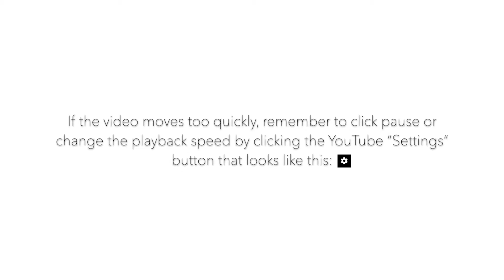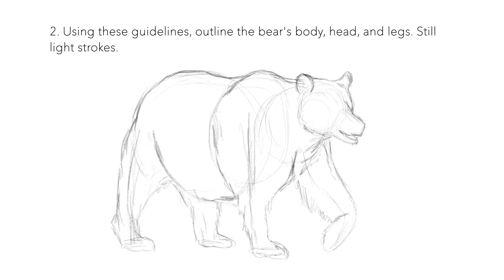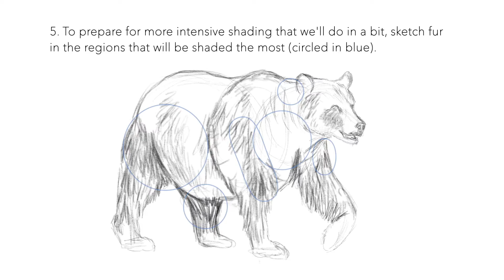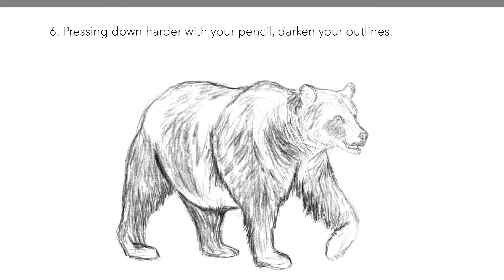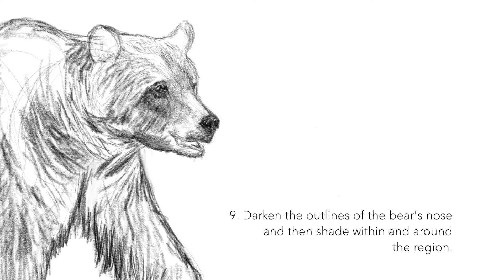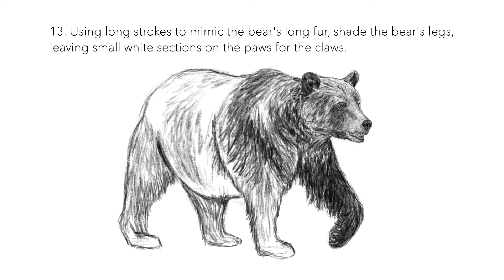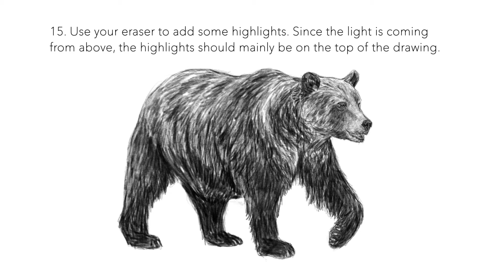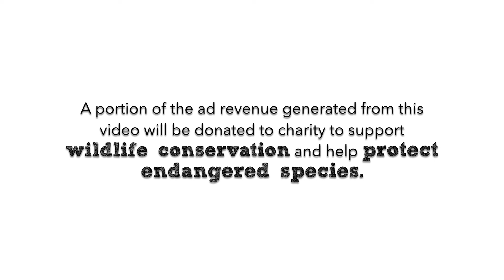How to Draw a Bear | Realistic, Step by Step | (Grizzly Bear)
Learn how to draw a realistic grizzly bear in this step by step tutorial. I try to offer some helpful tips on sketching, shading, and detailing, using my favorite techniques.

This drawing series, SAFARI SKETCHES, is perfect for animal lovers of all ages and features a variety of different animals.

If you have any suggestions or REQUESTS, please leave them below in the comments section.